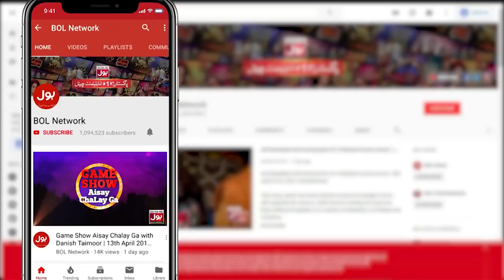Mehek Gill Ne Gaya Nusrat Fateh Ali Khan Ka Kalaam! | Game Show Pakistani With Fahim Khan Season 2